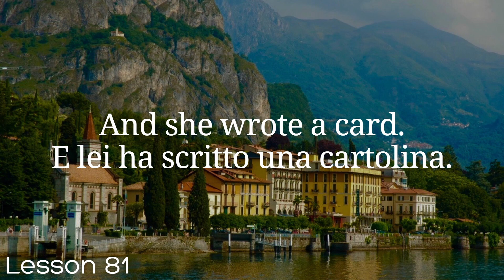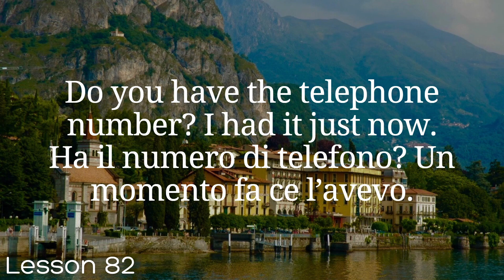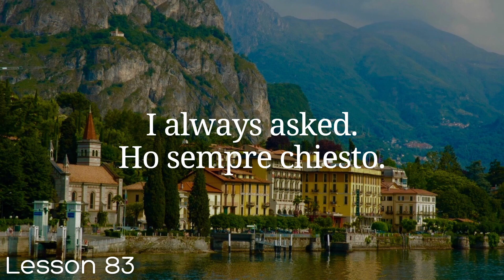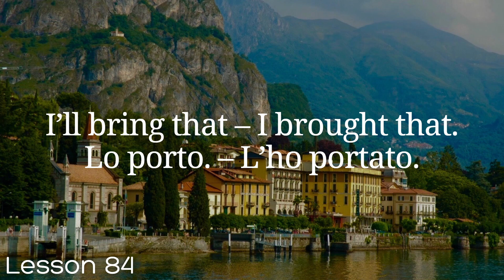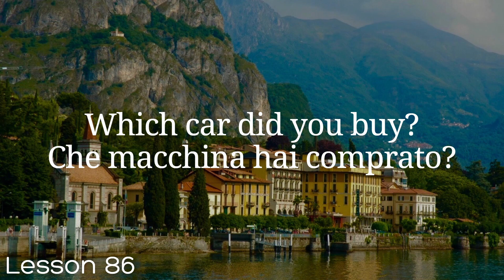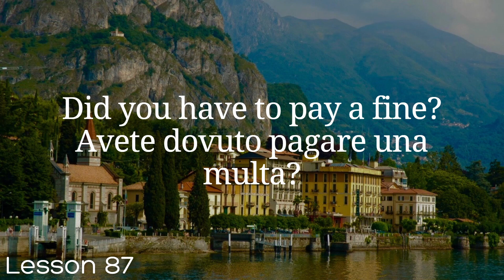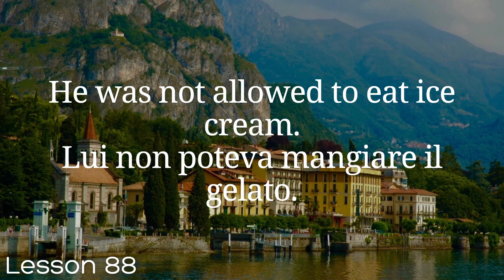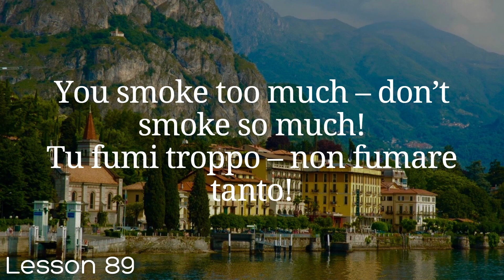All Italian in 100 Lessons. Learn Italian. Most important Italian phrases and words. Lesson 81-90